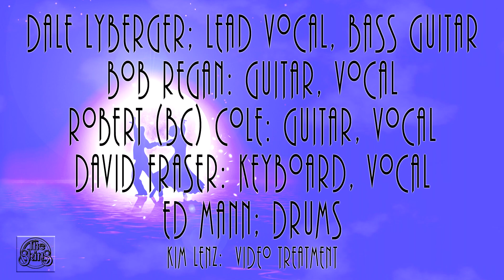"By The Light of the Moon"...the Skins (of Sacramento)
Song written by Davis icon and legend (and former Blue Cheer  member) Gary Lee Yoder. Featuring the lead vocal stylings of Skins bass player, Dale Lyberger. This song was always a popular part of the bands live stage show.